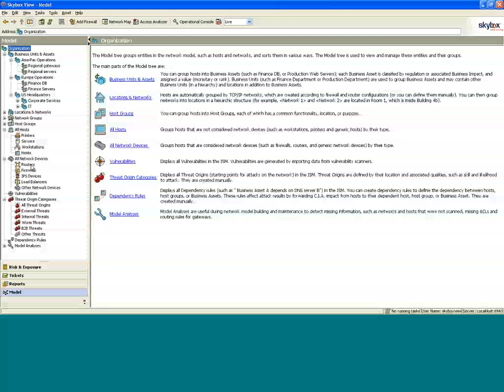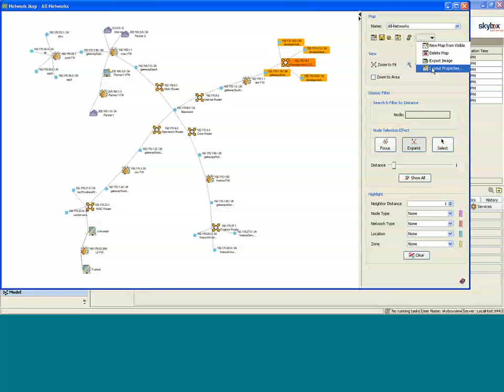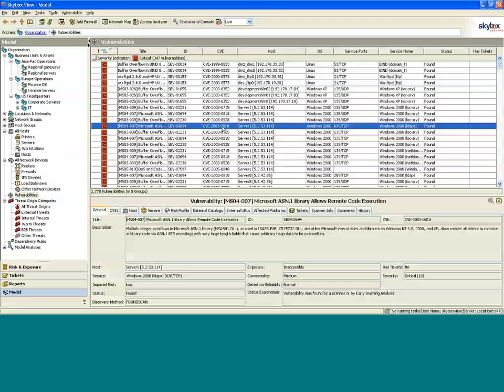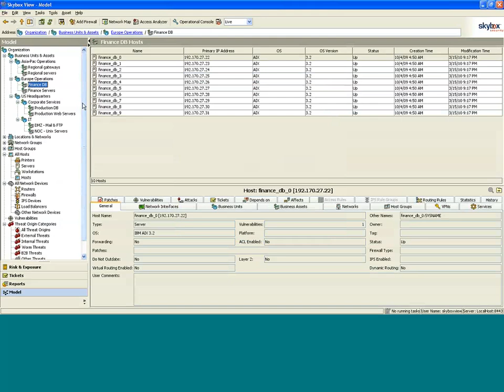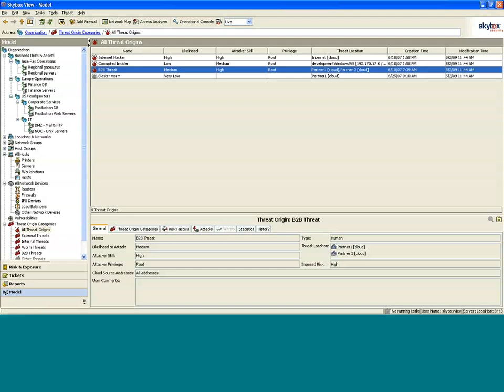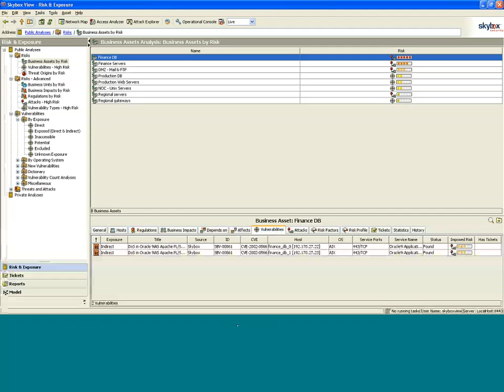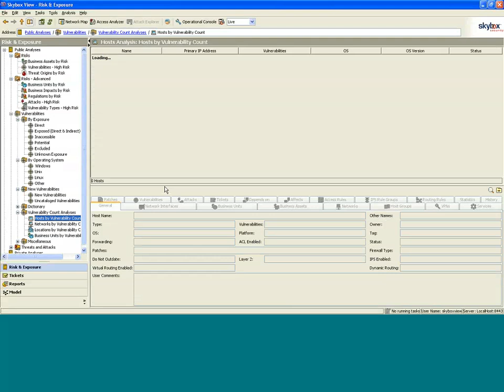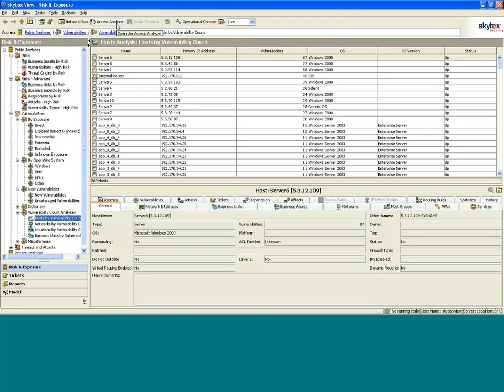Skybox Risk Control - IT security risk & attack simulation solution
An 8-minute demonstration of Skybox® Risk Control, Skybox Security's solution for IT security risk management.
Cyber threats present serious economic and national security challenges that corporations and government agencies cannot ignore.  To identify, predict, and prevent cyber security attacks, IT security and compliance managers must have a global view of their networks to quickly visualize and pinpoint security issues. Once identified, they need to know the best options to take preventative action to reduce or eliminate security risks.  Skybox® Risk Control creates a detailed visual representation of networks to identify potential risks, giving those on the front line of security the tools they need to protect their networks, customer data, intellectual property and business services.

About Skybox Security - Established in 2002 and headquartered in San Jose, CA, Skybox Security is a privately held company with worldwide sales and support teams that serve an international customer base of Global 2000 enterprises and large government agencies. Skybox Security solutions are used in the most demanding network environments in the world - including medium to large organizations in Financial Services, Telecommunications, Retail, Government, Energy and Utilities, and Defense. Network security and operations teams rely on Skybox Security solutions to prevent cyber threats, reduce risk exposure and demonstrate network compliance with regulations.